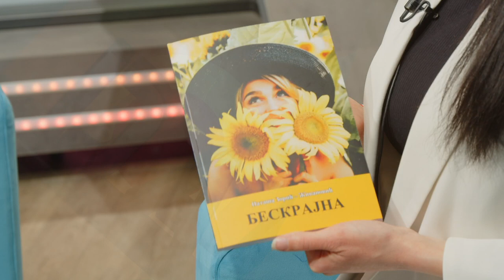PROMOCIJA KNJIGE "BESKRAJNA" U NIŠU - DANAS 16.02.2023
Gost emisije:
Nataša Zorić - autorka knjige "Beskrajna"